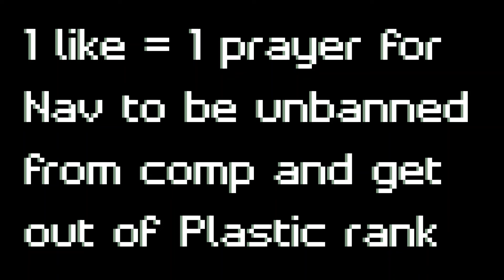Quest for the Iron Buddy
1:30 @SmxkiePlayz this the match i played with you
6:35 Ace
8:50 Navesh clutch